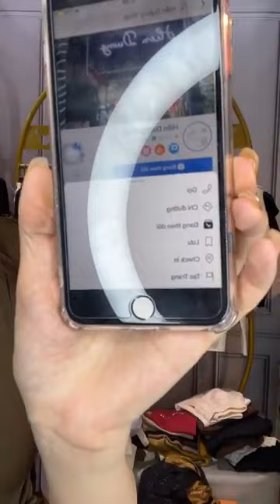อิง น้ําคํา vlog - Siêu phẩm xả rẻ như cho 💕💕 ｜ By Hiền Dương Shop video live 17/4/2023